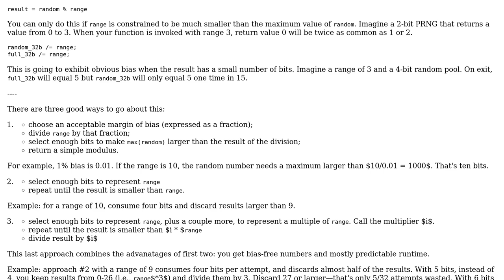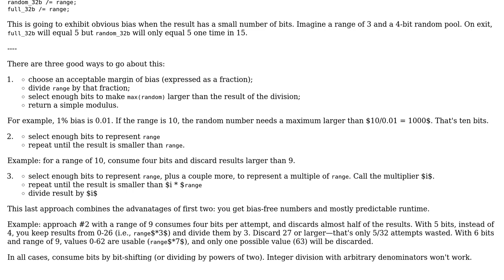Code Review: High performance wrapper for CSPRNG arc4random(3)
With thanks & praise to God, and with thanks to the many people who have made this project possible! | Content (except music & images) licensed under CC BY-SA | Music | Images & others | With thanks to user Oh My Goodness user nalzok and the Stack Exchange Network Trademarks are property of their respective owners. You are responsible for your own actions.